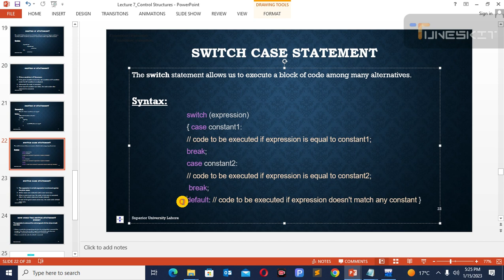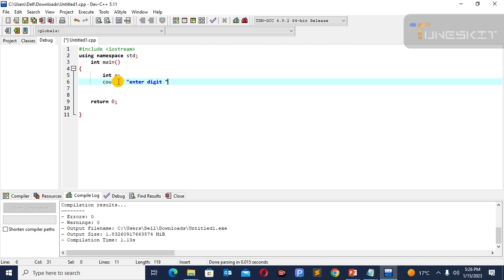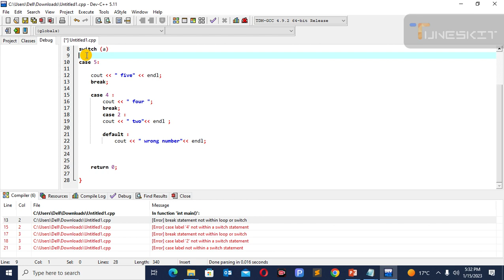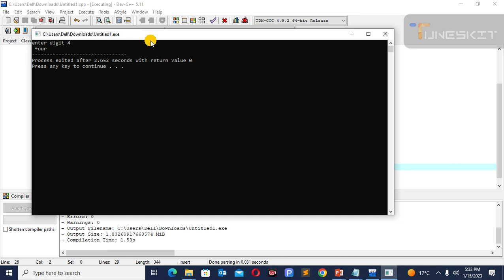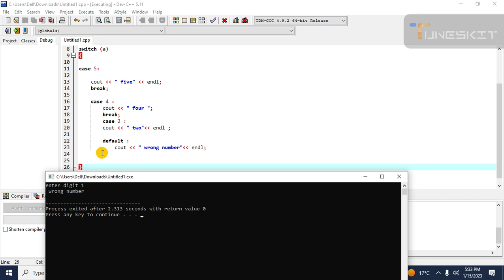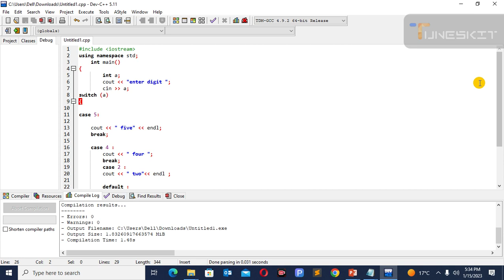switch condition in c++||how to use switch statement||c++ full course for beginners||control stateme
You can join online earning forsage team

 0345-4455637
whatpp contact
you can earn 35 $ on 5 referrals

c++ program
c++ Full course
c plus Plus language
how to download Dev C++
first progress c++ syntax
hello word program
c++ for beginners
whitespace in C+++
how to EARN money from this skill
cout operator
how to use cout operator in c++
c Plus Plus fir beginners
how to earnin money online
header files
directives in c++
variables in c ++
how to use variables in c Plus Plus
integr
char
double
Long double
how to assign variables in c++ language
operator in c++
cin operator
Cout operator
how to use cin and cout
arithmetic operators
increment operator
decrement operators
relation ooperator
control statement in c++
if condition
if else condition
if else if condition
nested if else
switch condition